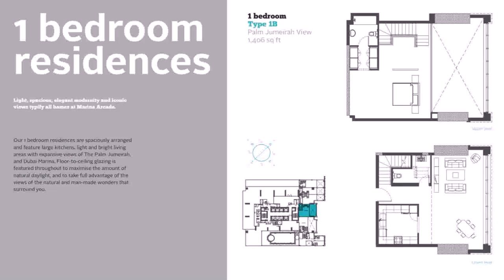Buy Car NY 5% DP